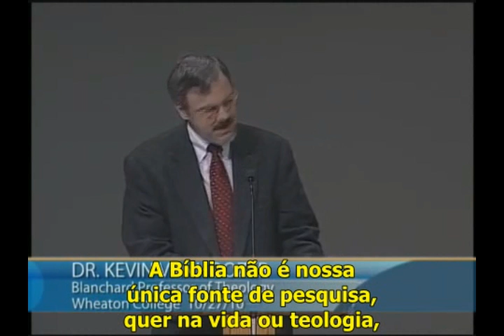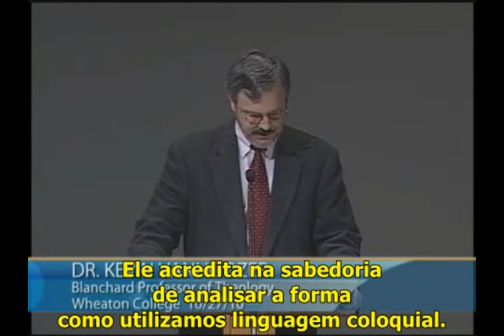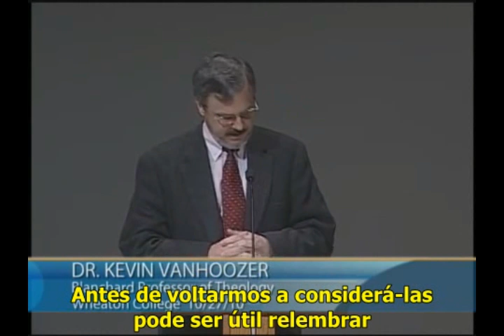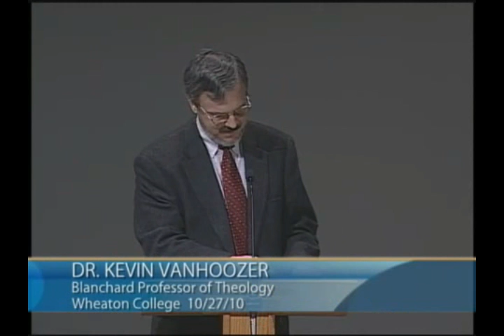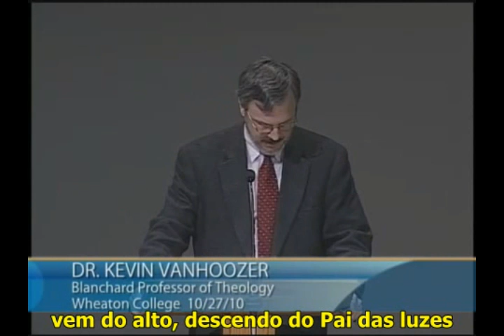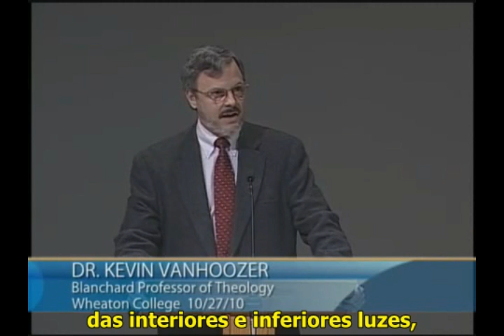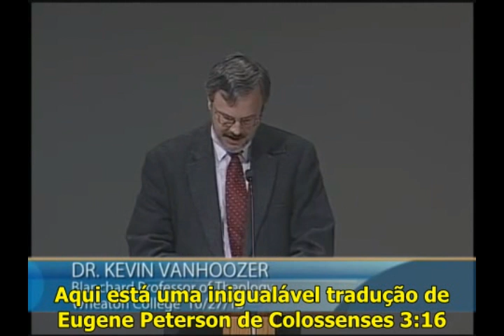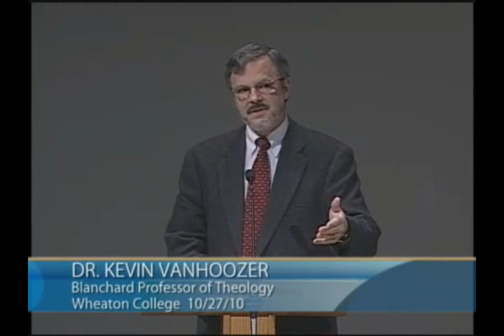SOLA SCRIPTURA - Kevin Vanhoozer